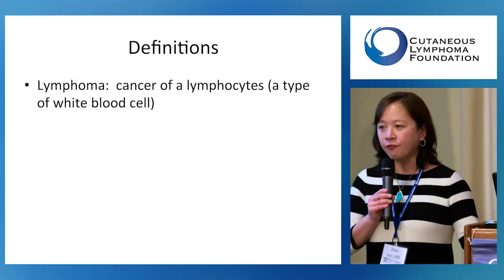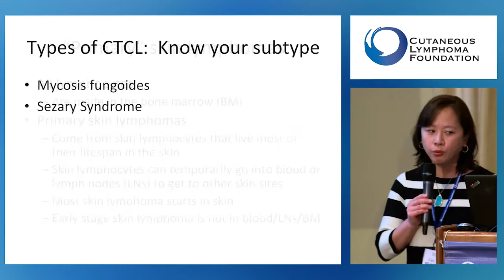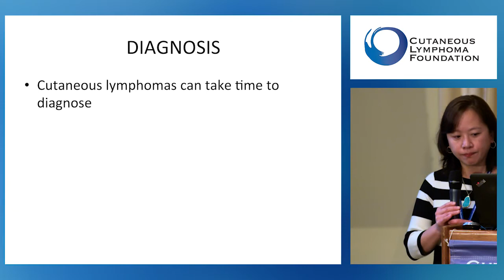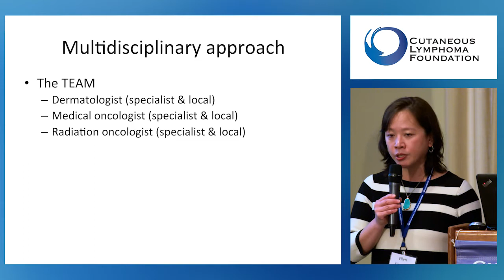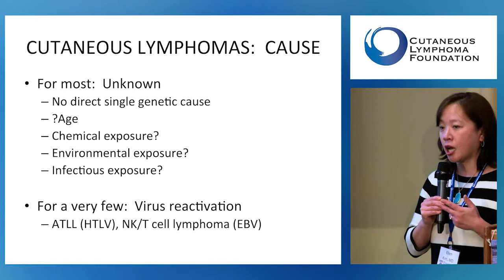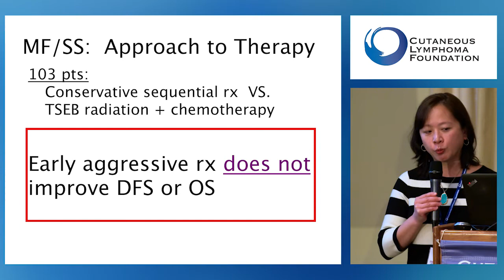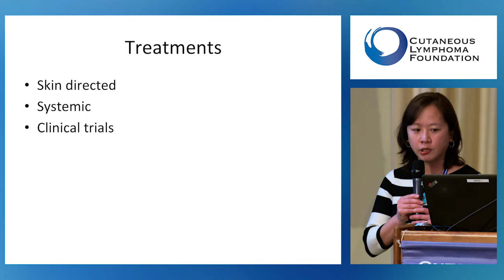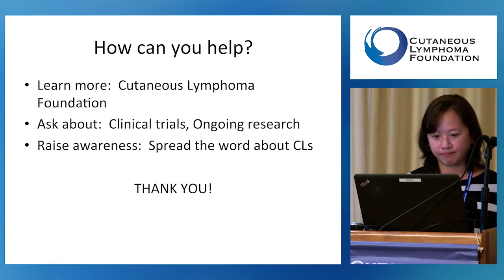Answers from the Experts: Cutaneous Lymphoma Overview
Dr. Ellen Kim provides an overview of cutaneous lymphomas, addressing common questions concerning:
- Non-Hodgkins Lymphoma
- Blood involvement
- Importance of knowing your subtype
- Why it takes so long to be diagnosed
- Value of multidisciplinary approach to care
- Cause of disease
- General principles of treatment
- Relationship between the clinical and pathology in diagnosis
- Multiple biopsies

Presenter: Ellen Kim, MD, Perelman School of Medicine at the University of Pennsylvania

Recorded at the 2017 2-Day Patient Conference in New York, NY.